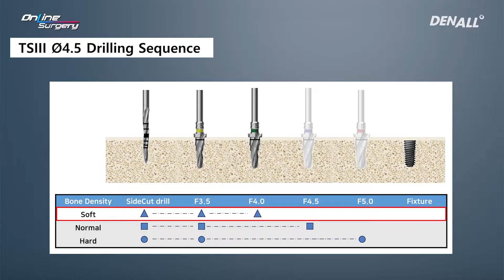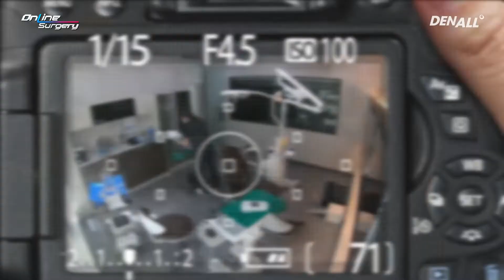[Online Surgery] #25, 발치 후 즉시 식립 및 골이식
술자 : 김경원 원장 / 오스템임플란트 교육연구원

1) 수술 케이스 및 수술 Review 강의 [00:21]
    - 수술 케이스 : 29 / M
2) 수술 시작 [05:00]